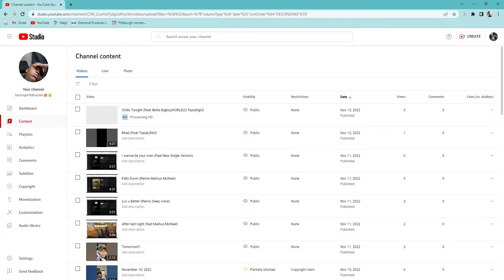Thats What I Like (Feat Bruno Mars AsheyWorld)